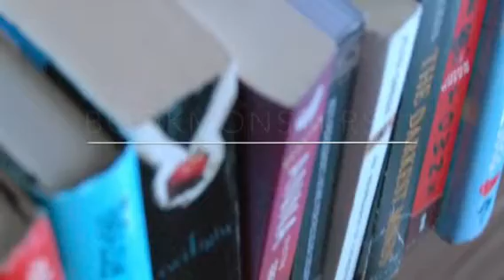Paper Towns Movie Review | BookMonsters11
First things first, in the outro, it says that the book haul video is going up on Monday, but it will be posted on Friday :)